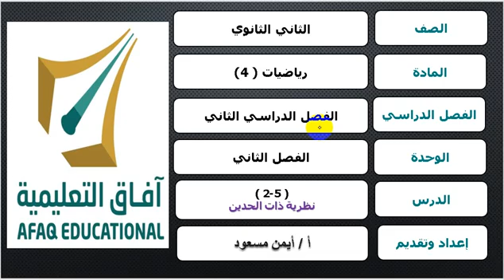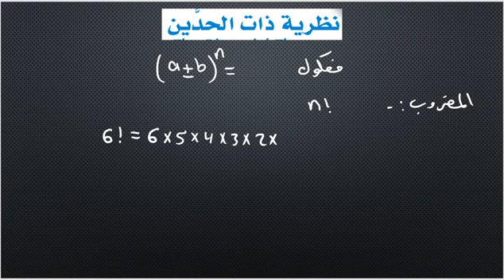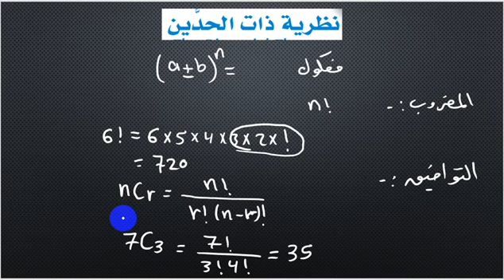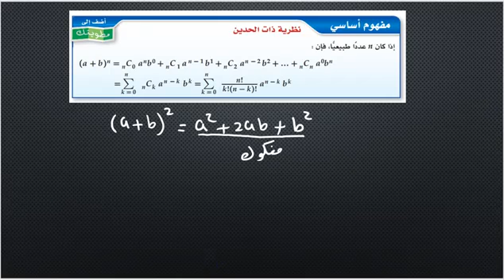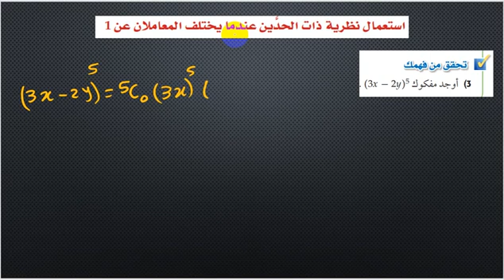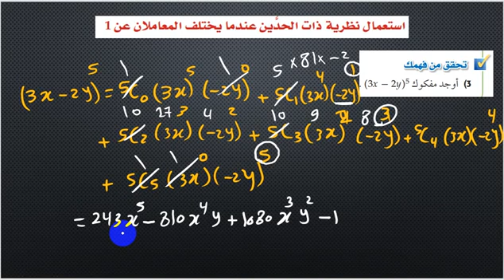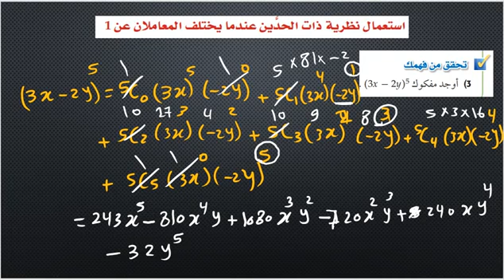رياضيات4 -الفصل الثاني- نظرية ذات الحدين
الصف الثاني ثانوي